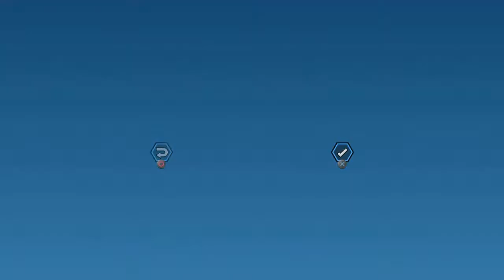Miner Altercation FREE PLAY (LEGO City Undercover FREE PLAY part 3)